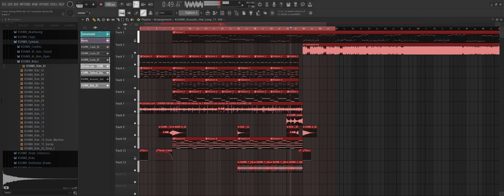FNF' Come Along With Me FLP Template Remix (W.I.P)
This mix will be for public use.

Original song by:  @awe9037 (I'll miss you :c)

Thanks to @awe9037 for helping me learn how to do the drum mix!

You will need FL 21.1 to use the future FLP, here is the link to download the program:

(Just quite the space in the "h ttps", i don't want to verificate my account.